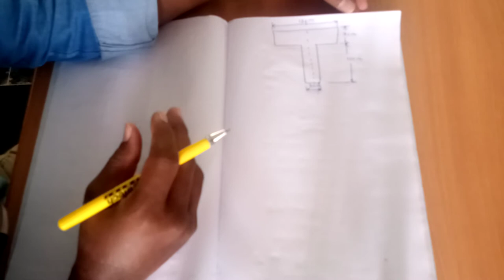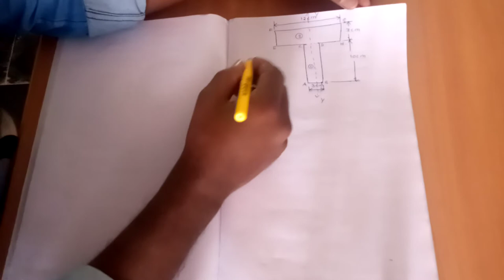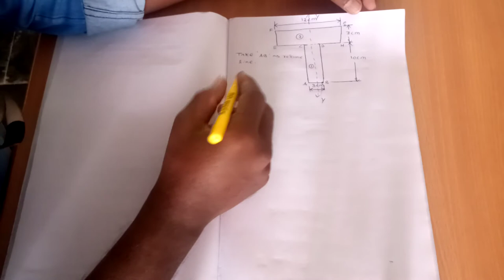Centre of gravity problem for T section in Engineering mechanics